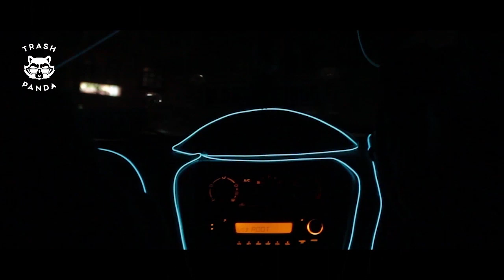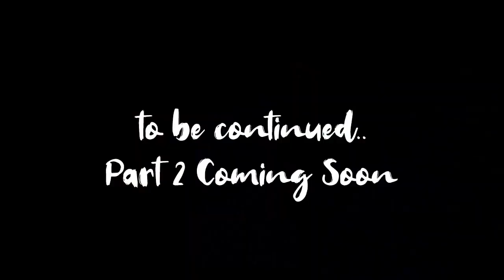Sikkim Shiver : Part I | Trash Panda Vlogs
The much awaited travel vlog is finally here!

Presenting to you, Sikkim Shiver - a two part vlog, with Part I highlighting our adventures in Gangtok and surrounding areas.

Part II Coming Soon.